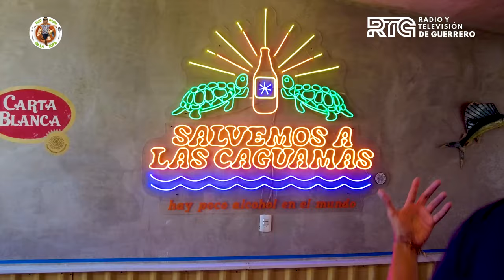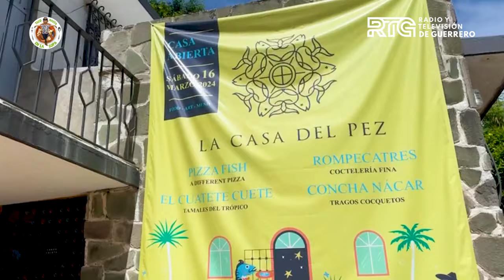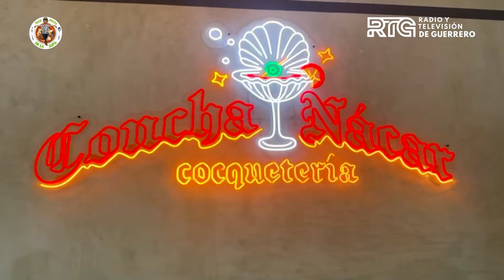Tico hasta en la sopa 🍲 | ¡Comimos pizza de mariscos! - 2 de julio de 2024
Hoy en TicoHastaEnLaSopa 🍲 visitamos la casa del Pez 🐟 donde fuimos recibidos por el artista gráfico "Cursi", quien nos dio un recorrido del lugar y comimos una pizza de mariscos. 🍕🦞😋 ¿Te atreverías a probarla?